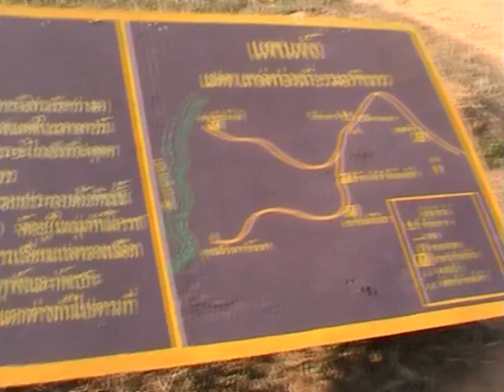chai tour 2